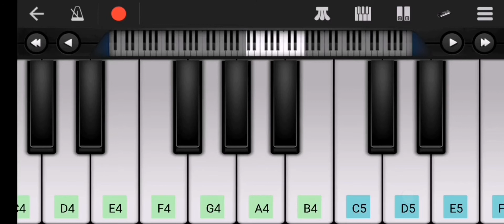BEAST BGM | THALAPATHY 65| PIANO TUTORIAL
After a long time presenting you the BEAST BGM ,get addicted to the notes
keep supporting.